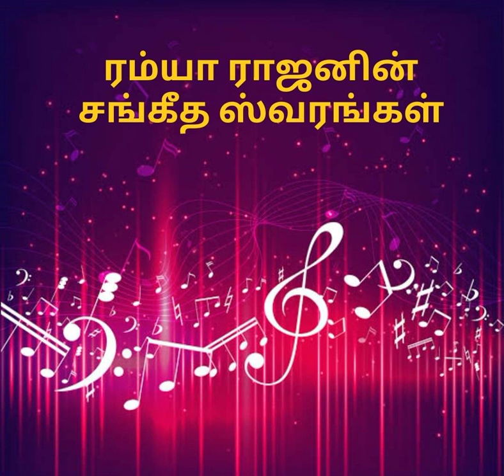Sangeetha Swarangal Episode 12(Ramya Rajan)